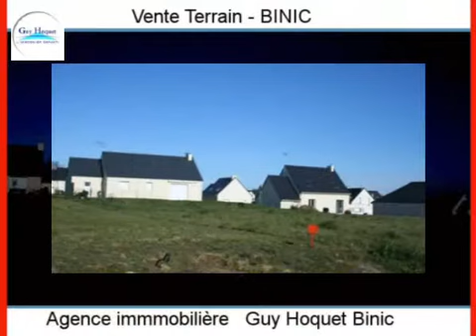Achat Vente Terrain BINIC 22520 - 716 m2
Cliquez sur ce lien pour en savoir plus (prix, contacts)

A vendre à BINIC un terrain de 716 m2.

Annonce immobilière : Achat Vente Terrain BINIC 22520 Côtes d Armor